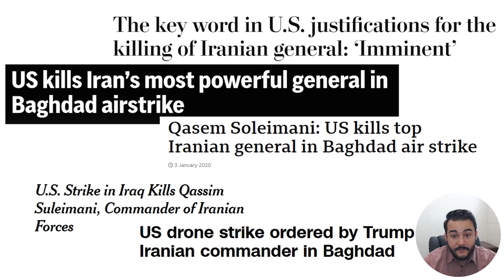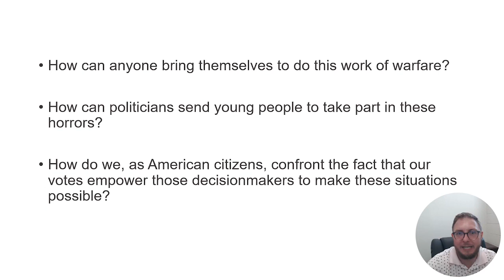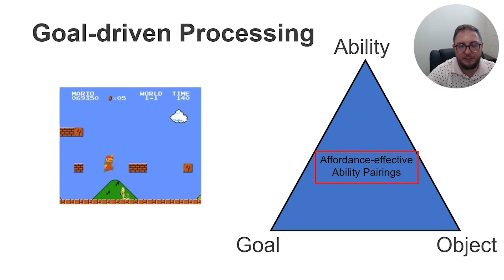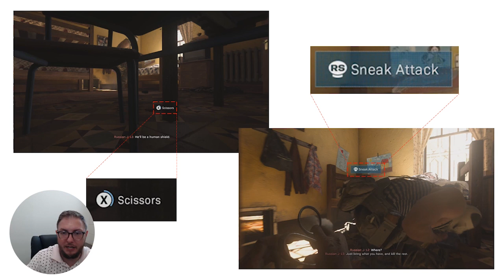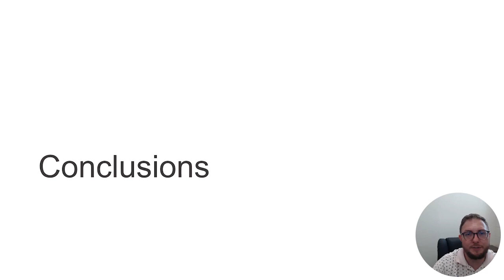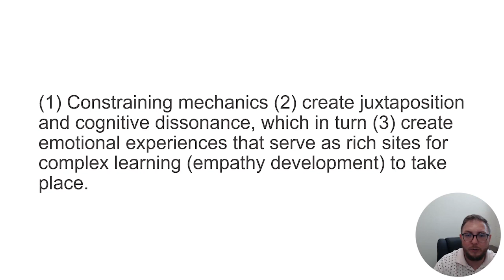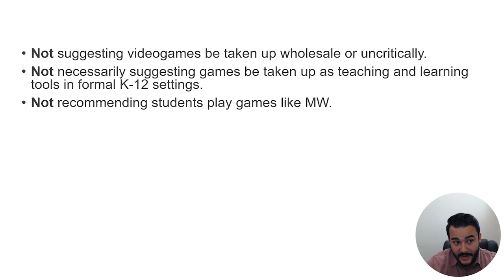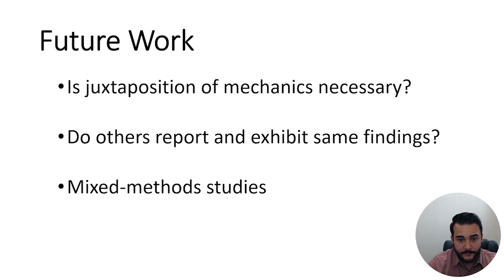Connecting Mechanics and Experience in Call of Duty MW to Opportunities for Civic Empathy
In this showcase, we highlight our recently published work where we discussed how game mechanics that constrain players’ actions serve to create juxtaposition and cognitive dissonance, which in turn create emotional experiences that serve as rich sites for complex learning to take place. We examined the 2019 release of Call of Duty: Modern Warfare (MW) as a thematically violent videogame and engaged in narrative descriptions of two missions from the game. We interleaved discussion of the mechanics in these missions, drawing conclusions from our own play experiences. Our findings may inform the design of learning experiences such as games and simulations for broader audiences. In this showcase, we play selected parts from the game's missions while providing expanded commentaries from the published paper. Generally, we argue that MW illustrates design principles useful for effecting emotional experiences, which previous works show are a key element to the formation of memories and therefore learning. Specifically, we discuss how MW’s mechanics (a) are designed to constrain player’s actions to facilitate visceral experiences while being (b) thoughtfully juxtaposed with typical first-person shooter mechanics to (c) create opportunities to develop civic empathy—the ability to understand and, to some extent, share the feelings of another person. We also highlight the concept of global civic empathy, in which one includes the world’s citizens as co-members of a global community.